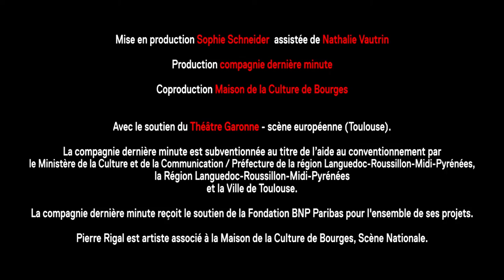TRAILER REf16 - PIERRE RIGAL - Mobile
12 - 16 ottobre 2016
Teatro Vascello

Il percorso che ha portato Pierre Rigal, francese classe 1973, a diventare uno dei più singolari coreografi e artisti della scena europea e internazionale è completamente fuori dalle righe. Atleta specializzato nei 400m piani e nei 400m a ostacoli, laureato in economia e con un master in studi cinematografici, Rigal s’avvicina per la prima volta all’universo delle arti sceniche e della danza a 23 anni. Da qui, grazie a uno studio approfondito al fianco di coreografi quali Wim Vandekeybus, Bernardo Montet, Nacera Belaza, sviluppa un metodo d’approccio alle arti coreutiche iconoclasta, caratterizzato dalla ri-contestualizzazione dei codici della danza all’interno della magia, del nuovo circo, oltre a un intelligente impiego d’artigianato e nuove tecnologie. Tutti elementi già evidenti nel suo primo lavoro Erection, co-diretto insieme ad Aurélien Bory e per il quale, nel 2003, ha fondato la sua compagnie dernière minute, oggi associata alla Maison de la Culture di Bourges.

E proprio tra danza, acrobazia e visionarie illusioni, Pierre Rigal costruisce Mobile, il suo terzo solo, con il quale approda, in prima nazionale, al Romaeuropa Festival. Qui lo spazio scenico diviene metafora dell’esistenza. Come uno speleologo, l’artista esplora un mondo privo di gravità nel quale galleggiano enormi cartonati di animali, oggetti commerciali, ritagli di città e abitazioni, frammenti di memoria e indecifrabili segnali d’un bizzarro futuro. Rappresentazione dello scontro tra l’immaginazione e il materialismo della società contemporanea, queste figure abitano un mondo privo di coordinate e dal sapore infantile, all’interno del quale il corpo è costretto a fluttuare, vittima dei suoi stessi desideri, legami sociali e delle proprie passioni. Chi muove i fili della nostra esistenza? Cosa ci tiene legati a quella continua corsa a ostacoli che è la vita?